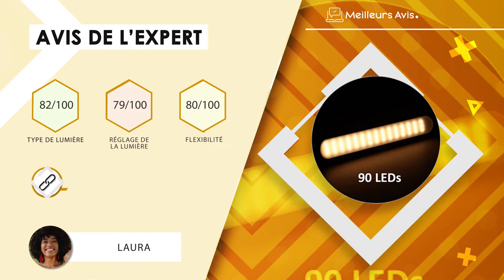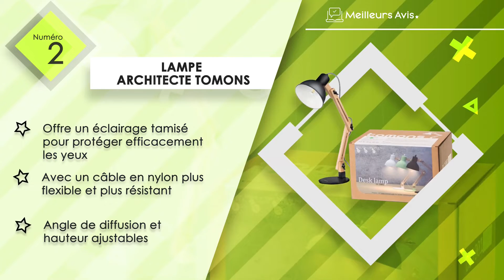⭐️ MEILLEURE LAMPE ARCHITECTE - Avis & Guide d'achat (Comparatif 2022)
⭐️ Lampe architecte BenQ
⭐️ Lampe architecte Tomons
⭐️ Lampe architecte Goods & Gadgets
⭐️ Lampe architecte Liraip
⭐️ Lampe architecte Hokone